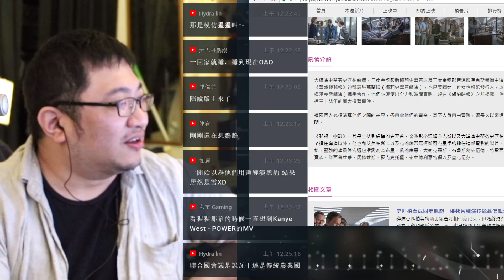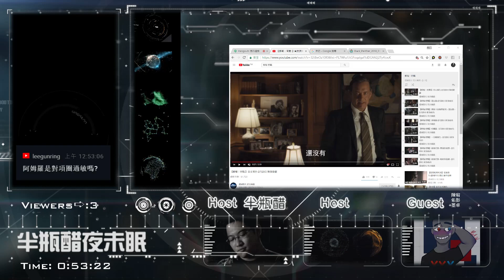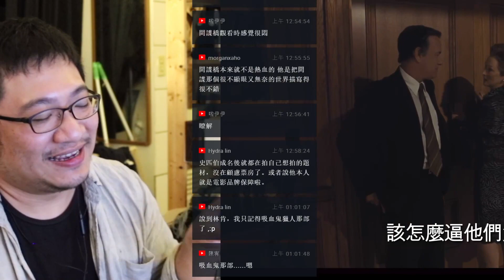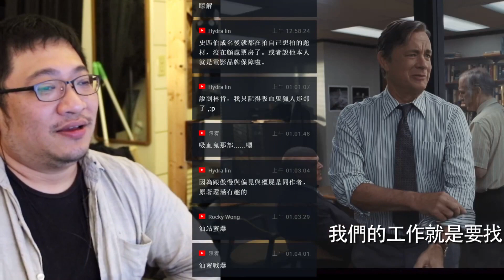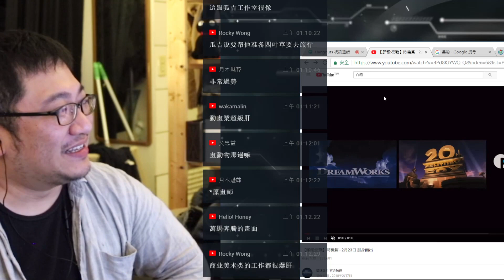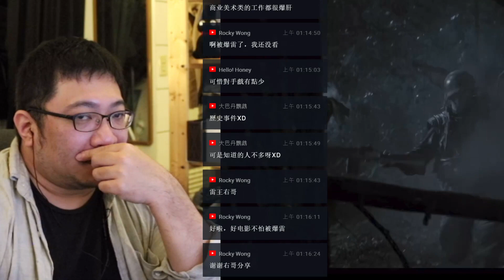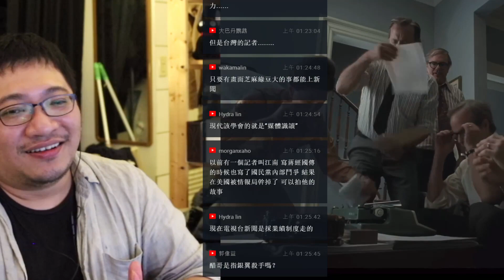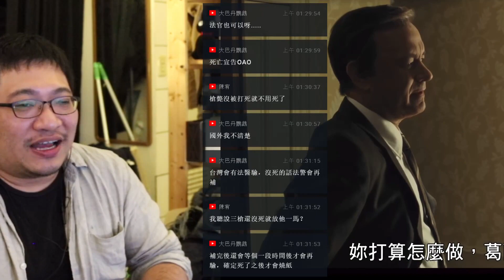【郵報：密戰】與【新聞編輯室】（新聞急先鋒）【對談|半瓶醋|墨卓|陳宥】